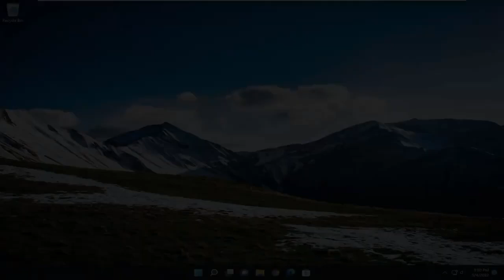ไม่สามารถเปลี่ยนชื่อไฟล์ใน Windows 11/10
วิธีแก้ไขไม่สามารถเปลี่ยนชื่อไฟล์ใน Windows 11/10 [บทช่วยสอน]

อาจมีบางครั้งที่คุณไม่สามารถเปลี่ยนชื่อไฟล์ในคอมพิวเตอร์ Windows 11 และ Windows 10 ในสถานการณ์เช่นนี้ คุณต้องระบุปัญหาโดยการตรวจสอบข้อความแสดงข้อผิดพลาดและแก้ไขตามนั้น นั่นคือเหตุผลที่คุณต้องทำตามบทช่วยสอนนี้เพื่อค้นหาสาเหตุที่เป็นไปได้และแนวทางแก้ไขที่เกี่ยวข้อง

ไม่สามารถเปลี่ยนชื่อไฟล์ได้
ไม่สามารถเปลี่ยนชื่อไฟล์ใน file explorer

ในการจัดเรียงเนื้อหาของโฟลเดอร์และตัวโฟลเดอร์เอง เราจะเปลี่ยนชื่อ เป็นสิ่งที่เราทำค่อนข้างบ่อยและเป็นงานที่ขาดไม่ได้ แต่ถ้าคุณไม่สามารถเปลี่ยนชื่อไฟล์และโฟลเดอร์ใน Windows 10 ได้ สิ่งที่ผู้ใช้หลายคนรายงานหลังจากพยายามเปลี่ยนชื่อไฟล์และโฟลเดอร์ตั้งแต่ติดตั้ง Windows 10 ใหม่ หรือผู้ใช้ที่พยายามอัปเกรดเป็น Windows 10 จาก Windows 11